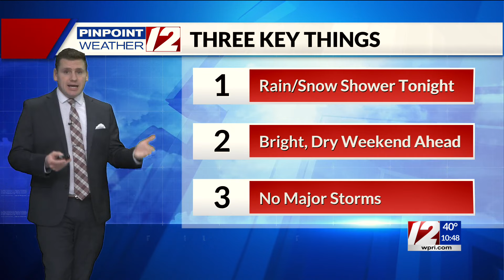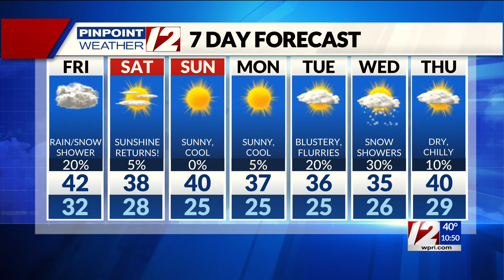Pinpoint Weather 12 Forecast